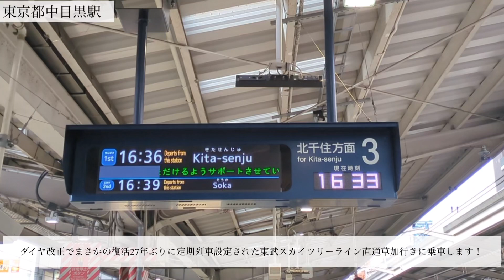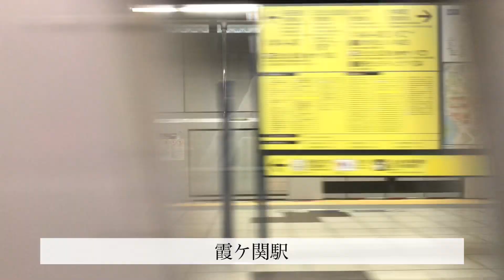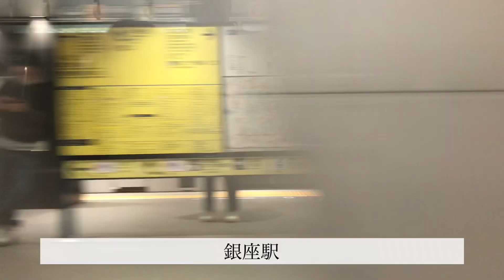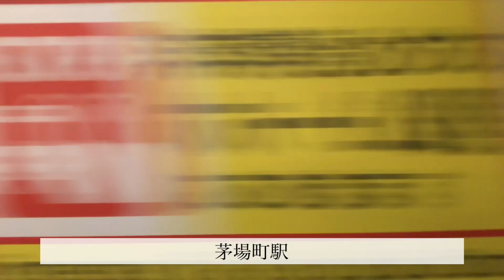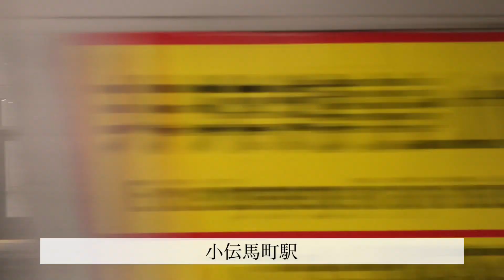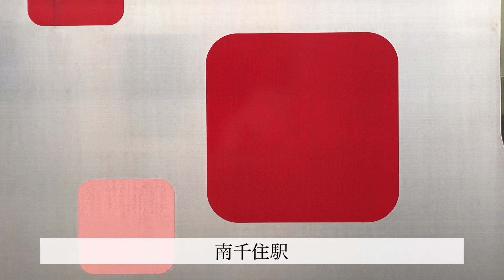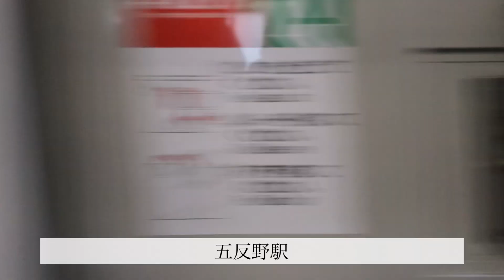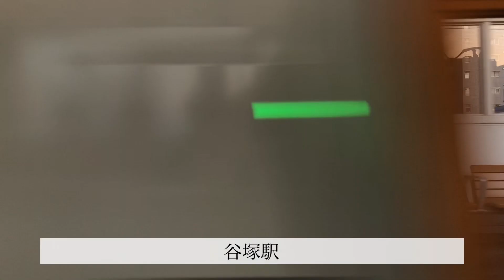[ダイヤ改正後27年ぶりに草加行き復活]東京メトロ日比谷線東武スカイツリーライン直通草加行き13000系中目黒〜草加 車窓風景映像